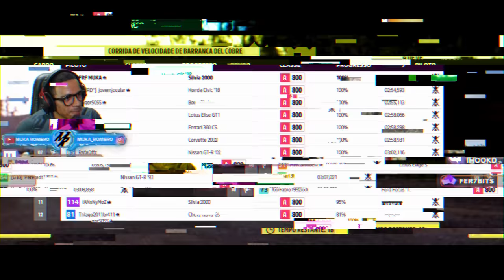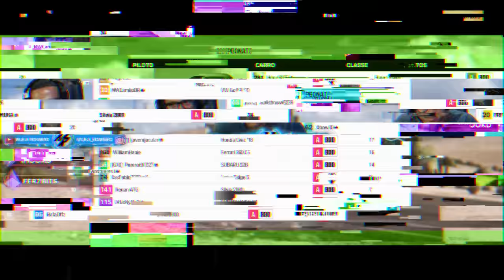FORZA HORIZON 5 - SO JDM NO MODO ONLINE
Corrida Online no Forza Horizon 5 com os inscritos, só com carros JDM, a tunagem do Toyota Supra e do Nissan Silvia esta compartilhado.

➥☎Central de Atendimento Xbox 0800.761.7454